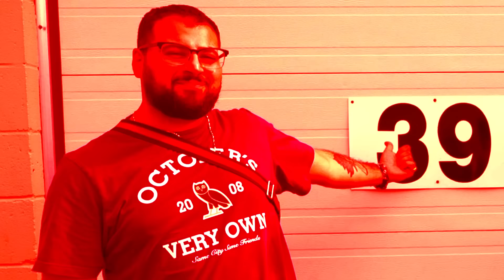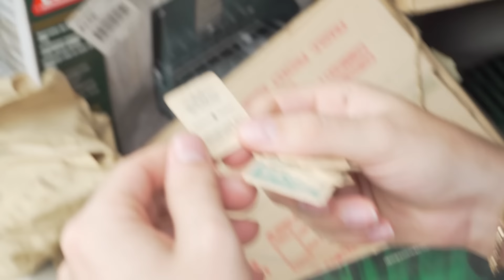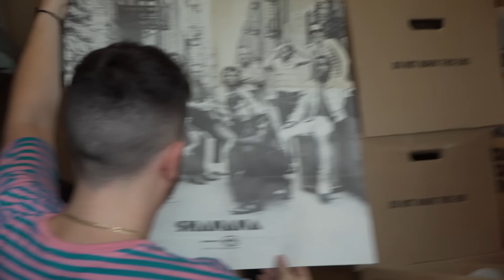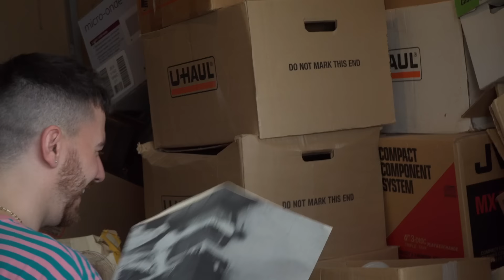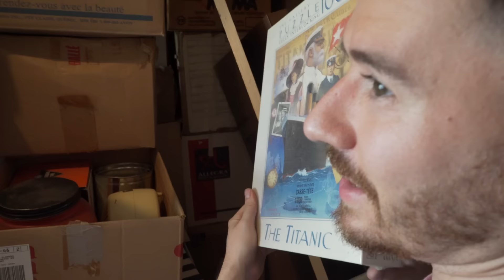I Bought A $1000 Abandoned Storage Unit and Found This.. (ABANDONED SAFE)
I SPENT $1000 ON A STORAGE UNIT AND FOUND THIS UNBREAKABLE ABANDONED SAFE!! YOU WON'T BELIEVE WHAT WAS IN THIS STORAGE UNIT!! It's like storage wars with abandoned storage units!

SMASH THE THUMBS UP BUTTON FOR PART 2!!

ItsYeBoi